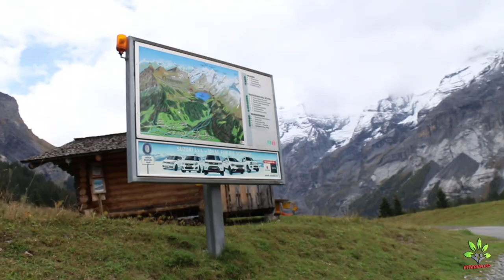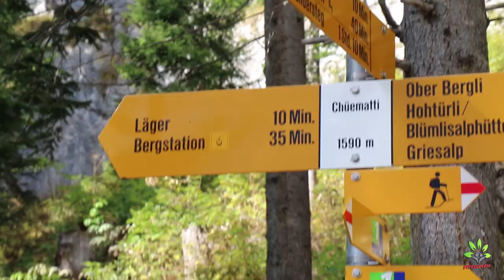Vlog - UNESCO region of Oeschinensee